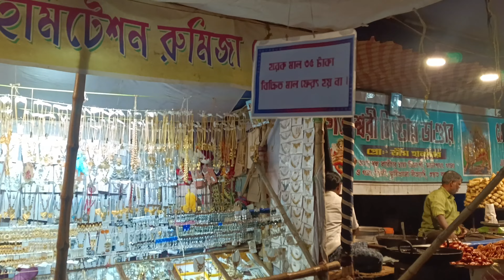Sonamukhi Dhan Shimla Baba Beghrorai Mela 2024 | এই মেলা আশে পাশে অনেকগুলো গ্ৰামের মেলবন্ধন ঘটায়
In this video Ananya Banerjee Anu a Bengali Vlogger do some activity in Bengali Vlogs. Bangla Vlogs are very popular among Bengali community. There are some bangla vlogs which gets millions of videos. As a Bengali Youtuber Ananya Banerjee Anu also does food vloging, and travel vloging. Travel Vlog and Daily vlog is very popular among Bengali youtubers.